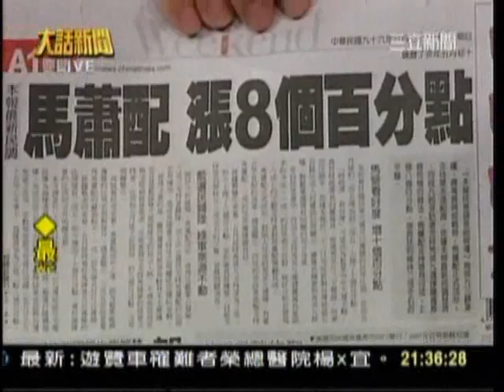中國黨排黑條款鼓掌廢除，這個黨倒退回兩蔣時代？_southnews_0624_03a